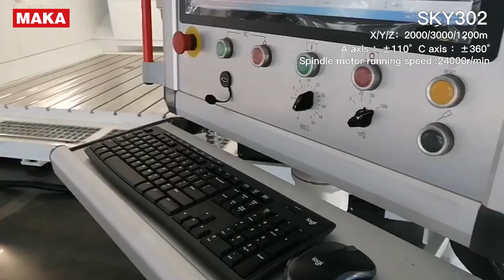the 5-axis gantry moving machine SKY302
sky302 is the gantry moving machine , the main parameters are Working area :X/Y/Z:2000*3000*1200mmA/C:±110°/±360°the Max. running speed of spindle motor :24000rpm/min .